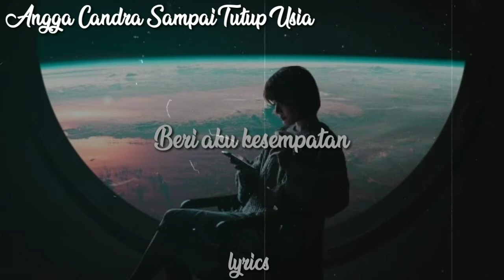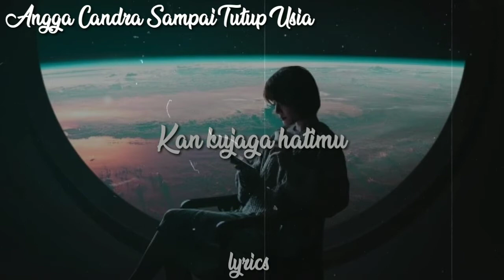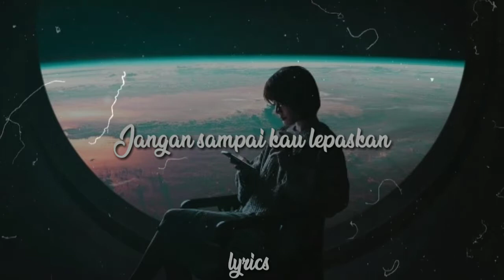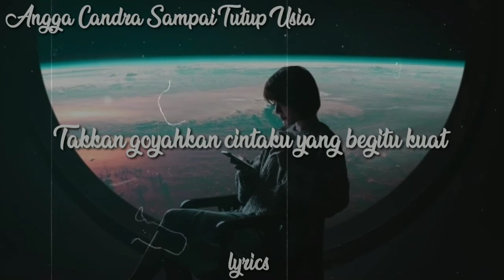Angga Candra - Sampai Tutup Usia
Lyrics Angga Candra sampai tutup usia

Aku tercipta olehnya untuk
Selalu cintai kamu
Beri aku kesempatan
Tuk bahagiakan dirimu
Kamu tercipta olehnya untuk
Selalu aku cintai
Genggam erat tangan ini
Jangan sampai kau lepaskan
Sampai aku tutup usia
Kan kujaga hatimu
Sampai aku tua
Walau keriput di pipimu terlihat
Takkan goyahkan cintaku yang begitu kuat
Selalu aku cintai
Kan kujaga hatimu
Sampai aku tua
Kan kujaga hatimu
Sampai aku tua
Kan kujaga hatimu
Sampai aku tua